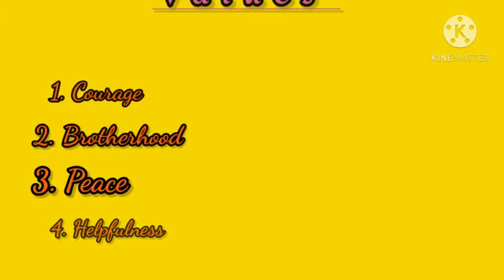A Cricketer turns Saviour